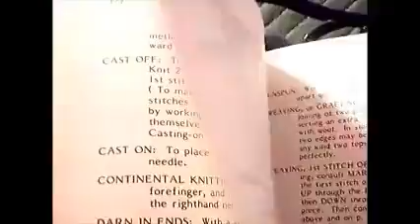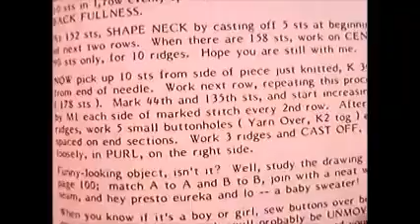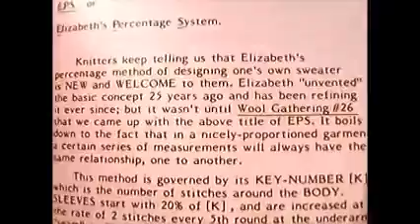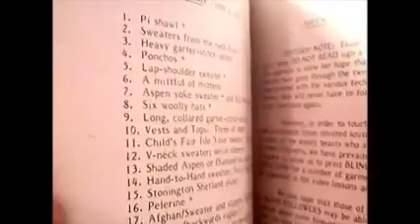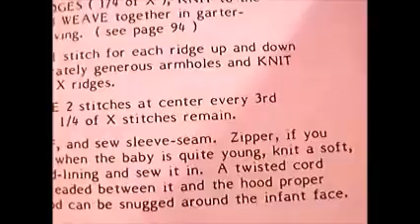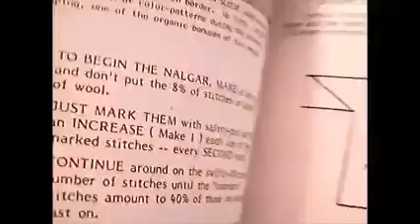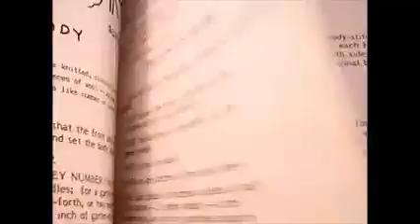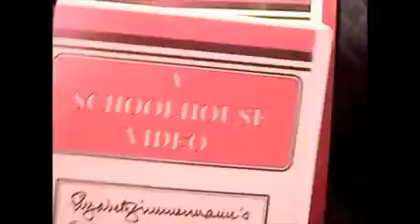Review Elizabeth Zimmerman the Bob Ross of knitting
✅ Current Price & More Info (US)